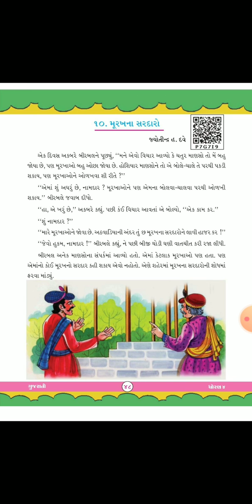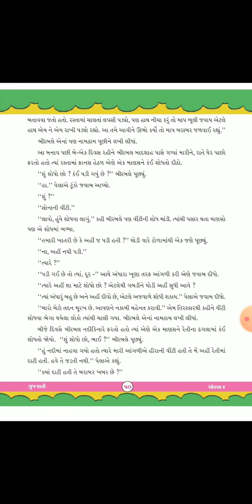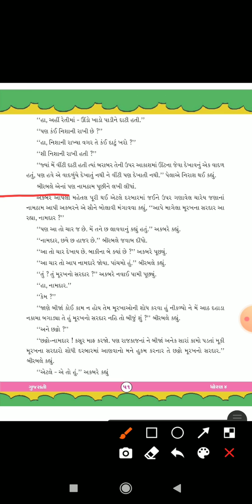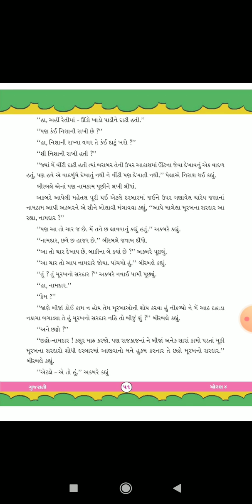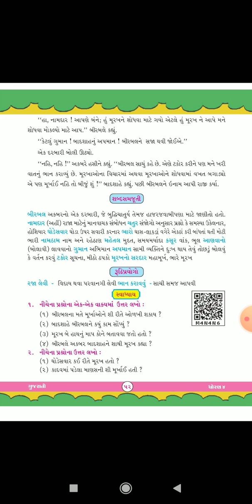ધોરણ 4 // ગુજરાતી // મૂરખના સરદારો // ભાગ ૨